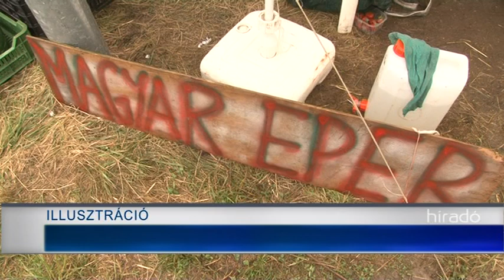Átcsomagolják a kereskedők a spanyol vagy éppen görög epret a Nagybani piacon 20190510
Átcsomagolják a kereskedők a spanyol vagy éppen görög epret a Nagybani piacon sajtóinformációk szerint, aztán magyarként árulják tovább, az eredeti ár többszöröséért.
Az általunk megkérdezett árusok visszaigazolták, hogy a magyar epret keresik a vásárlók. Hajlandók akár a 3-4 szeres árat is kifizetni érte. Az árusok úgy vélik, a tisztességes kereskedők megítélését rontják ezzel a csalással, hiszen elsőre nem mindenki ismeri fel, hogy nem magyar, hanem spanyol epret vett.